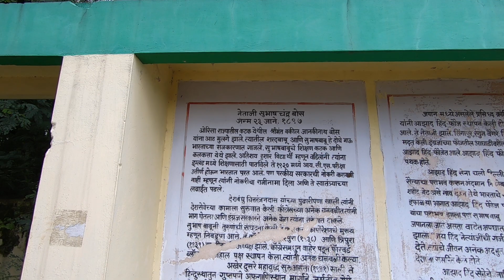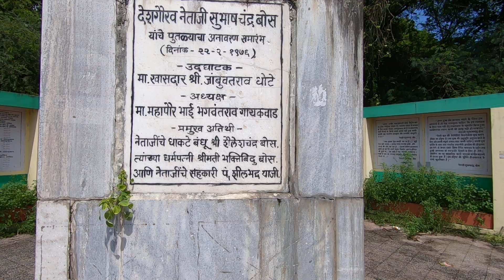Netaji statue in Nagpur